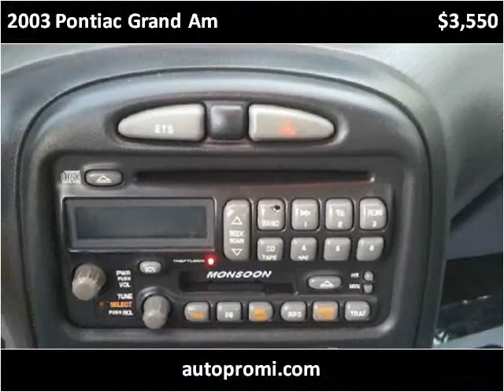2003 Pontiac Grand Am Used Cars Nunica MI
This 2003 Pontiac Grand Am is available from Auto Pro .